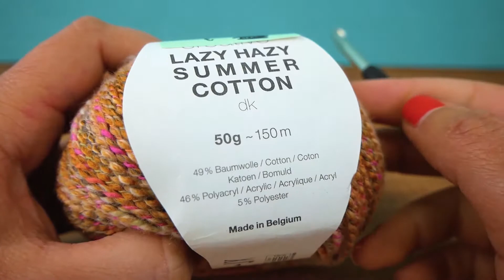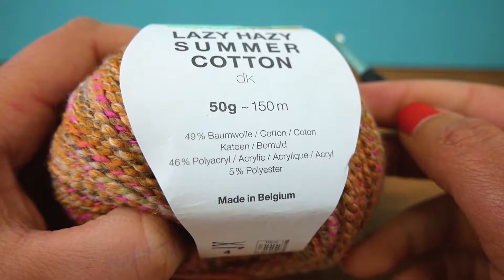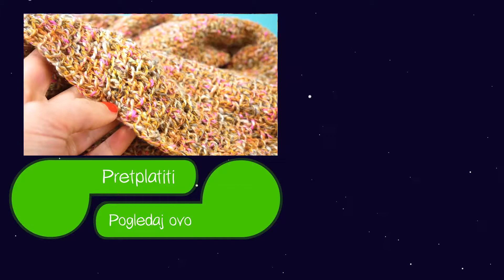Napravite šal za proljeće i hladna ljetna jutra